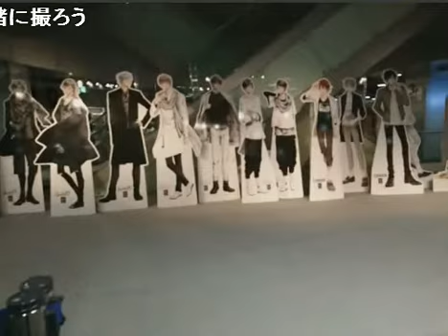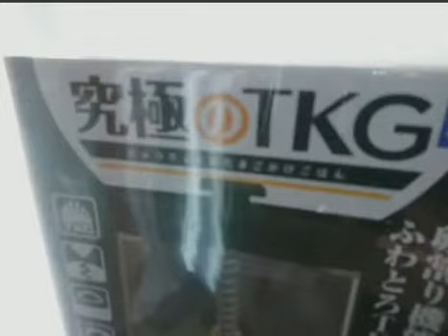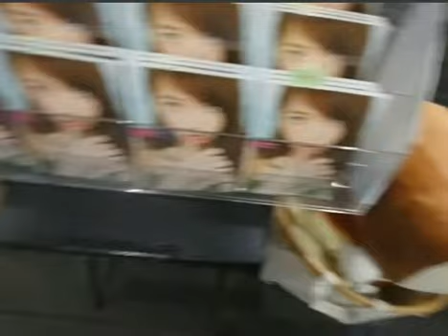【遠征外配信】観光名古屋【ニコ生リア凸】